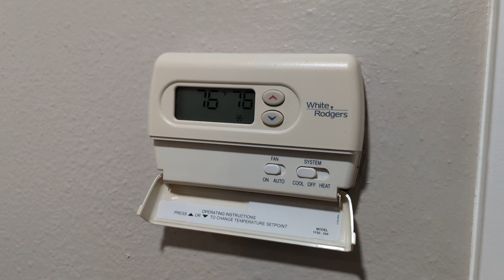How To Use AC At Harrison